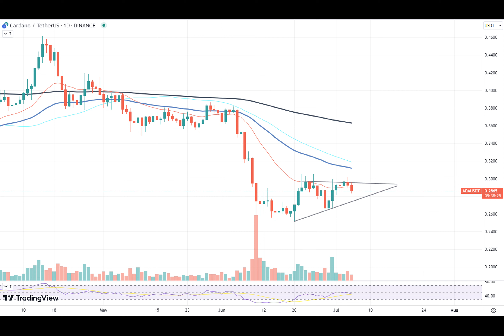Cardano (ADA) Forming Extremely Important Pattern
Cardano, the innovative blockchain platform, is attracting investor attention with its chart reflecting an essential technical pattern: the ascending triangle. This pattern is known for its bullish implications and could be an indicator of a potential upward breakout.